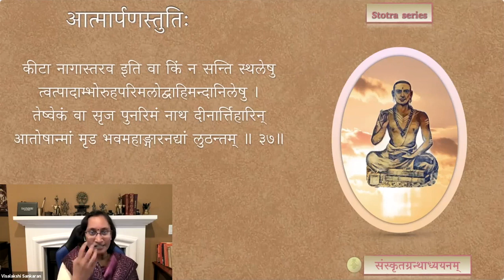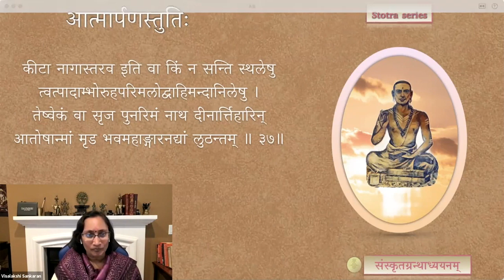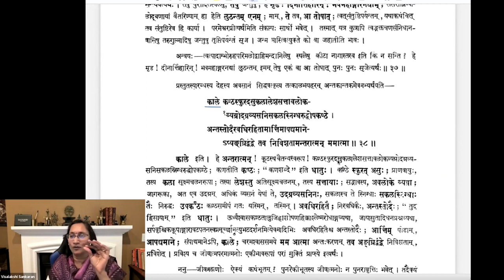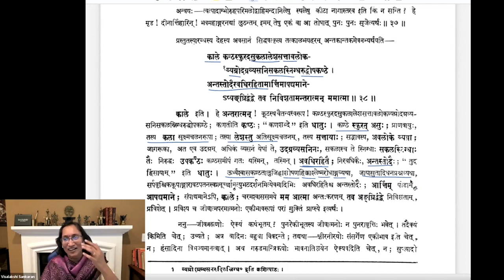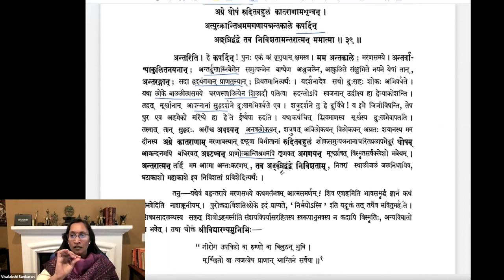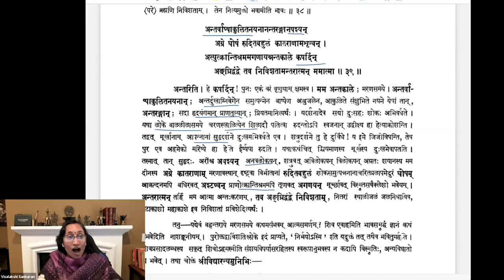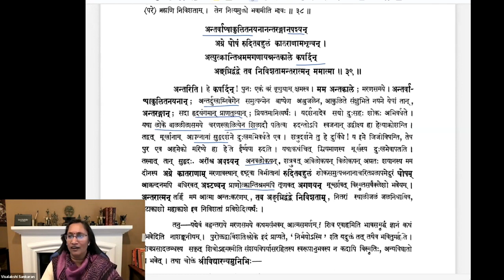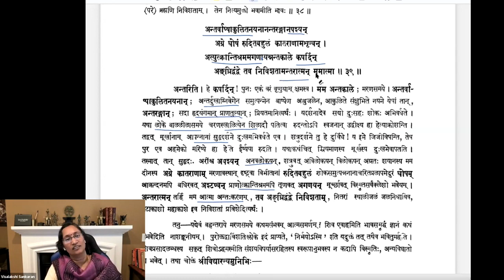Stotra series — Ātmārpaṇa-stutiḥ — Session 16